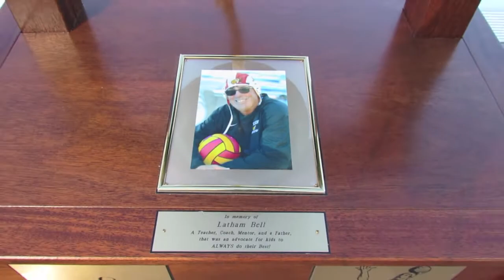Long Beach Wilson water polo honors Olympian Tony Azevedo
For more coverage of everything local sports, go Twitter: @PTGazetteSports